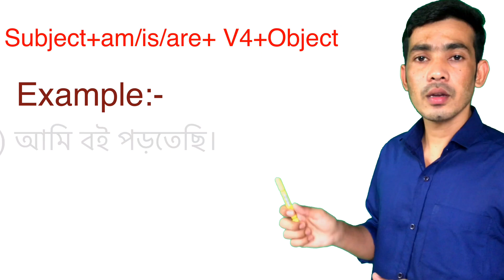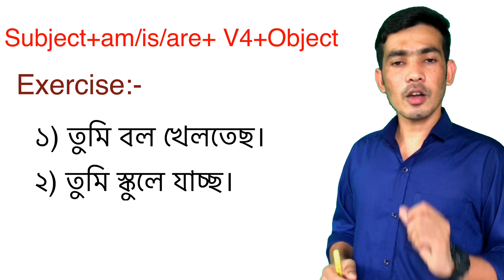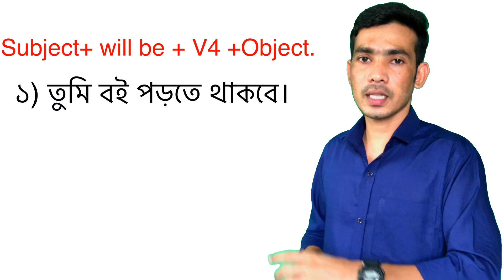Basic to Advance series Day -5. am/is/are/was/were/will be+V4+Object.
আজকের ক্লাসে আমরা শিখব কিভাবে চলমান বাক্য তৈরি করতে হয়।

বর্তমান অতীত এবং ভবিষ্যতের বাক্য কিভাবে ব্যবহার করা যায়।
Subject+am/is/are+V4+object
Subject + was/were+V4+Object
Subject +will be+V4+Object'